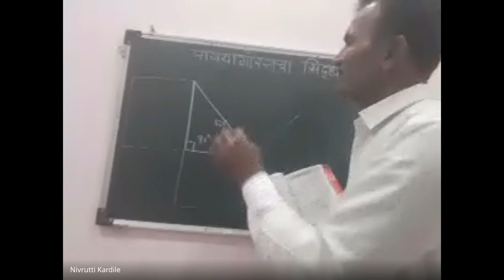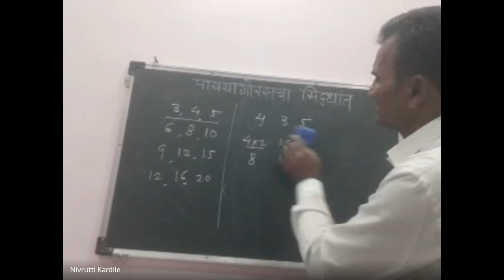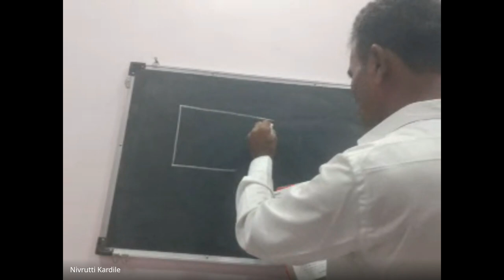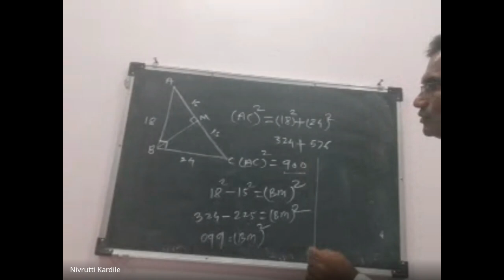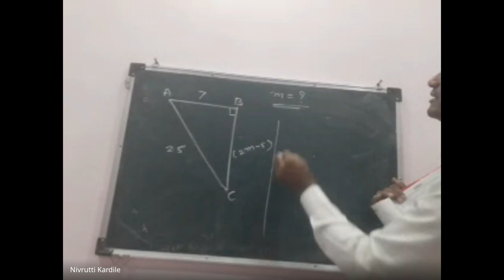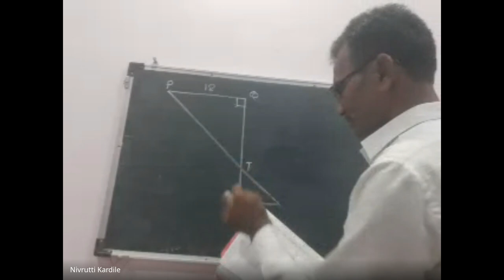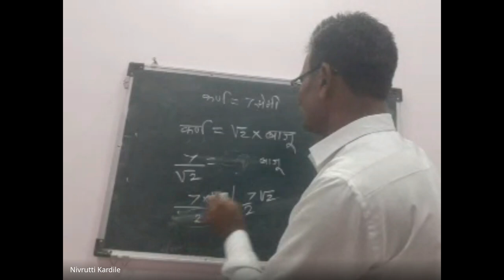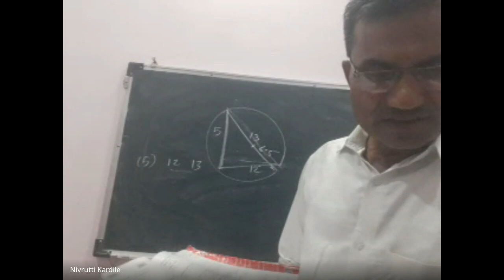शिष्यवृत्ती अहमदनगर ८ वी 2024 01 03 19 09 GMT+5 30